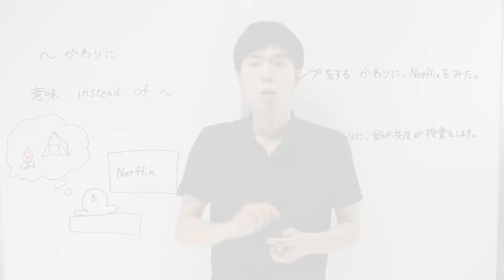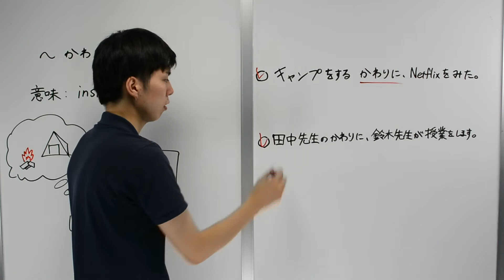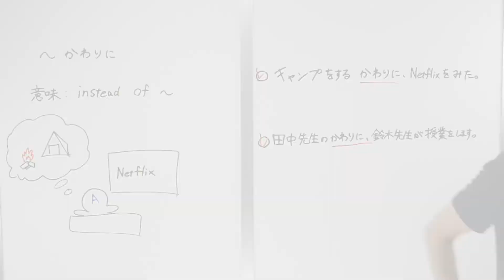JLPT N3 〜のかわりに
この動画では、JLPT N３の文法。「〜のかわりに」を勉強しましょう！英語では「instead of」という意味になります。たくさん練習して、使えるようになりましょう！

Nihongo-Learningでは、オンラインで日本語を勉強するための動画、記事、教材を作成し配信をします。Youtube、Webサイト、Instagramなどで配信していますので、是非チェックしてください！

Preply is a website which you can find your language teacher!
If you sign up and book a lesson from the link below, you can get a discount on your first lesson!